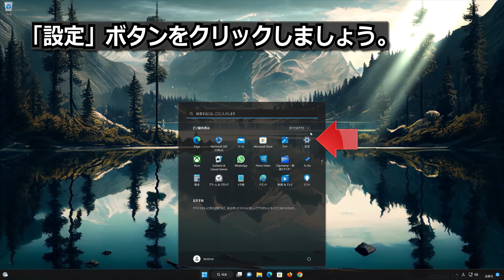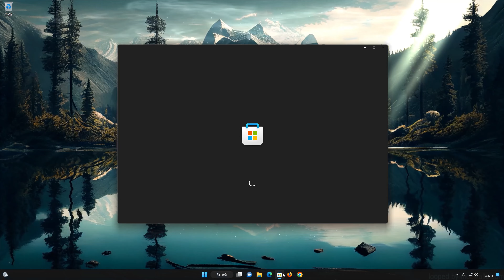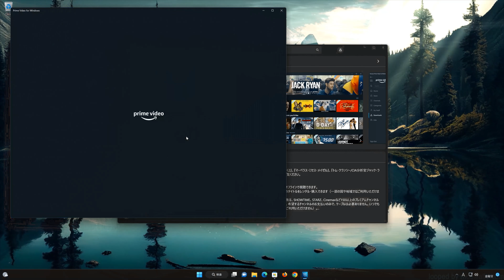Prime Video をアンインストール（削除）する方法 - Windows11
Prime Videoをアンインストールする方法を紹介します。